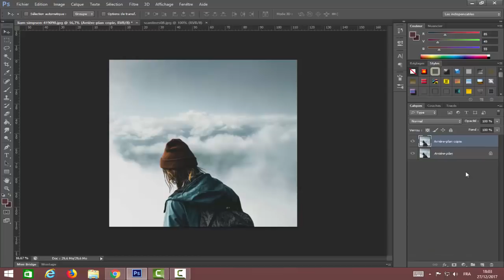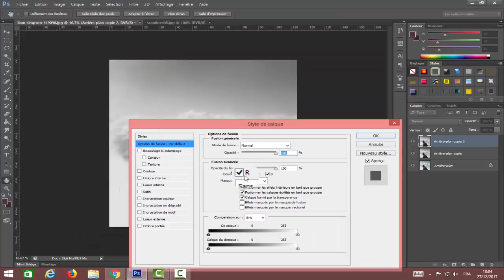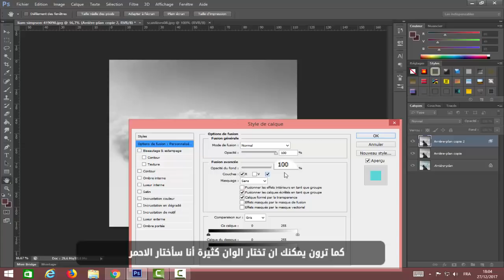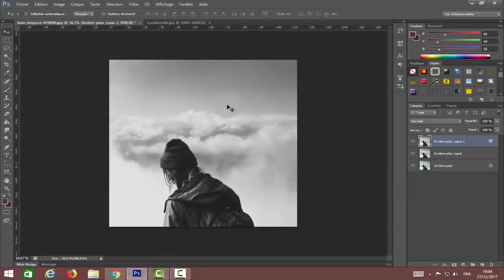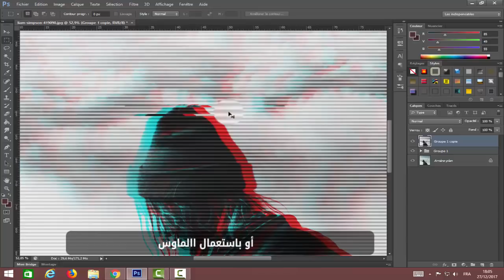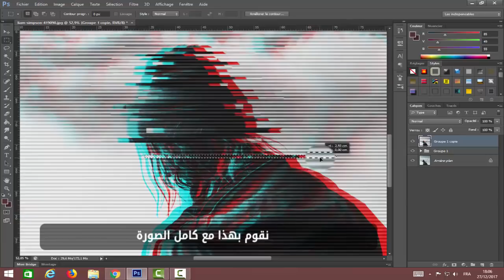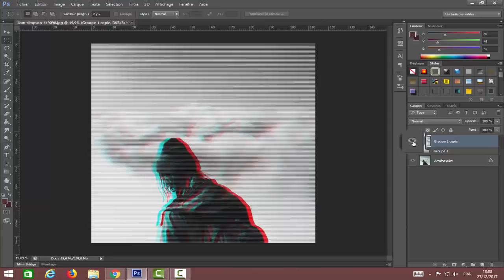درس كيفية اضافة التأثير الخيالي Glitch بشكل احترافي ورهيب على صورك | جربه ولن تندم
السلام عليكم أحبائي الكرام اليوم نعود لكم بدرس جديد في سلسلة احتراف الفوتوشوب ودرس اليوم هو درس مهم جدا لكل مصمم وعاشق للتاثيرات الجميلة على الصور ودرس اليوم كما ترون في العنوان هو كيفية عمل تاثير Glitch الرائع بشكل احترافي والذي يعتبر تاثير مطلوب جدا من طرف العديد من اوفياء قناتنا الكرام نظرا لاحترافيته في جعل الصور بشكل مميز للغاية ونتمنى ان يعجبكم شرح اليوم ان شاء الله كما قمنا بشرح كامل الخطوات اللازمة لطريقة اضافة
 التاثير .مشاهدة ممتعة احبائي الكرام.